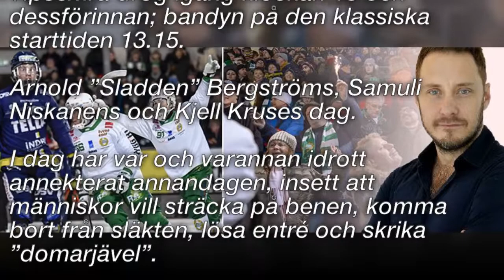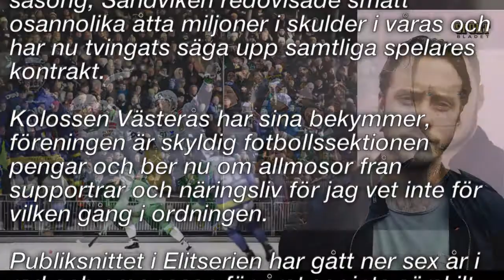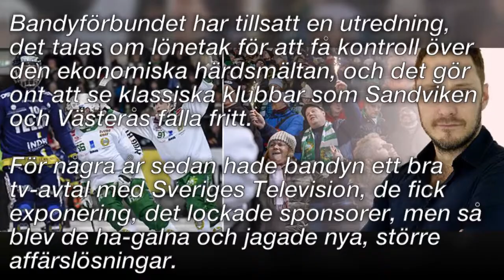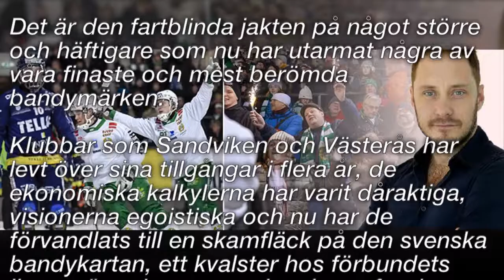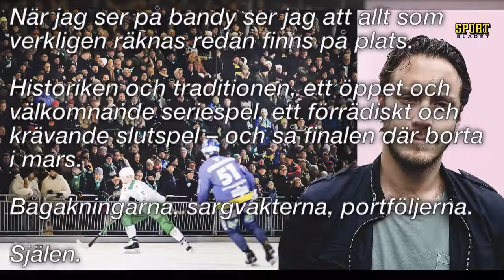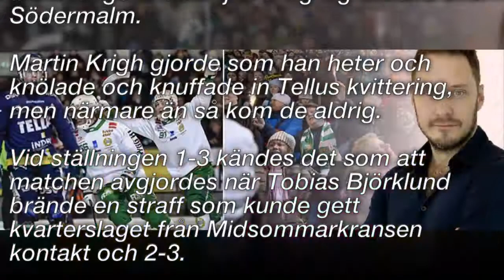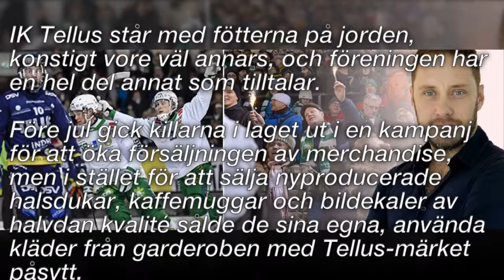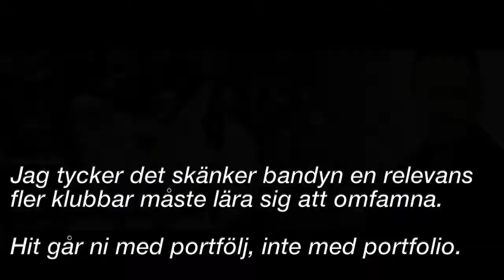Leifby: Hur mår svensk bandy ida’?/NOTD 24H